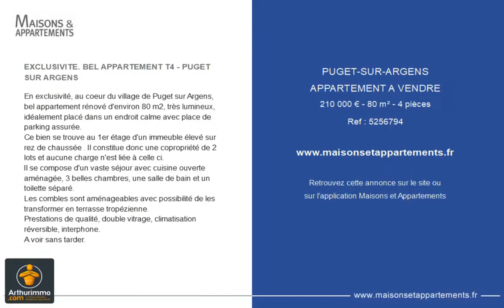PUGET-SUR-ARGENS - APPARTEMENT A VENDRE - 210 000 € - 80 m² - 4 pièce(s)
Référence : 5256794

EXCLUSIVITE. BEL APPARTEMENT T4 - PUGET SUR ARGENS

En exclusivité, au coeur du village de Puget sur Argens, bel appartement rénové d'environ 80 m2, très lumineux, idéalement placé dans un endroit calme avec place de parking assurée.
Ce bien se trouve au 1er étage d'un immeuble élevé sur rez de chaussée . Il constitue donc une copropriété de 2 lots et aucune charge n'est liée à celle ci.
Il se compose d'un vaste séjour avec cuisine ouverte aménagée, 3 belles chambres, une salle de bain et un toilette séparé.
Les combles sont aménageables avec possibilité de les transformer en terrasse tropézienne.
Prestations de qualité, double vitrage, climatisation réversible, interphone.
A voir sans tarder.

Cette annonce vous est proposée par l'agence ARTHURIMMO BRIGNOLES

|2480918|